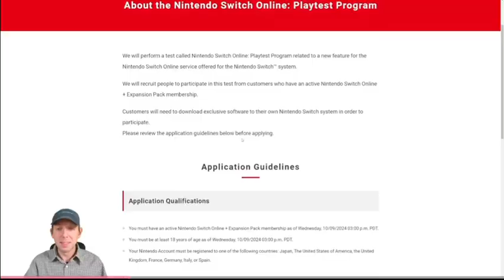Whats a dude meant to xplain without his games. Get this guy an AWARD.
And TALK to it!